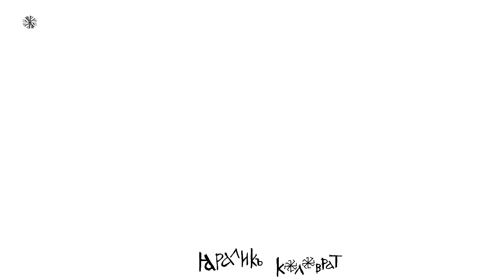МультяХА тв.Не спать 16.Спаси и сохрани.Мульт-прикол.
Слабоумным, оскорблённым, обиженным и конечно же ВЕРУЮЩИМ просмотр строго ЗАПРЕЩЁН!!! Потом не жалуйтесь, что вас не предупреждали! Для оставшихся категорий: Распространение приветствуется! Жми класс!
 Все имена и фамилии вымышлены. Любое сходство с кем бы то ни было случайно. При съёмках мультфильма ни одно животное не пострадало.
P.S. Если после просмотра вы считаете, что были оскорблены ваши чувства, имейте ввиду, что чувства оскорбить в принципе НЕВОЗМОЖНО (или конкретизируйте какие именно чувства были оскорблены: обоняние, слух, зрение и т.д.) возможно вы просто ошиблись каналом (предупреждение по поводу просмотра находится в шапке канала и во первых строках описания каждого видео). Жалобы принимаются при наличии справки от нотариуса подтверждающей, что Вы действительно являетесь верующим и можете передвигать горы. Ибо сказано: "Иисус же сказал им: по неверию вашему; ибо истинно говорю вам: если вы будете иметь веру с горчичное зерно и скажете горе сей: «перейди отсюда туда», и она перейдет; и ничего не будет невозможного для вас (Мф.17:20)." :)))) Всем адекватным жителям планеты Земля желаю приятного просмотра!
Ещё P.S.
Темы, которые вы хотели бы увидеть в мультяхе, описывайте в комментах. Темы набравшие большее количество "классов" будут воплощены в мульт с указанием данных об авторе идеи.